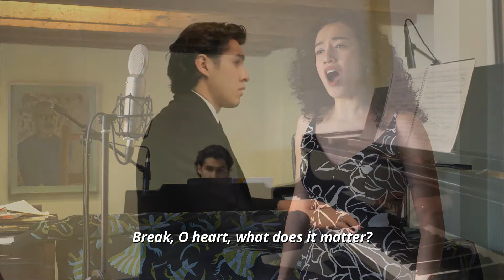Schumann: Frauenliebe und Leben Op. 42 (II. Er, der Herrlichste von allen)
Soprano: Fernanda Reyes
Pianista: Francisco García Torres
Robert Schumann "Frauenliebe und Leben, Op. 42
Traducción: Richard Stokes (Bärenraiter Urtext)
Agradecimientos a Alberto Cruzprieto
Filmación y edición de video: La Octava Arriba Estudio